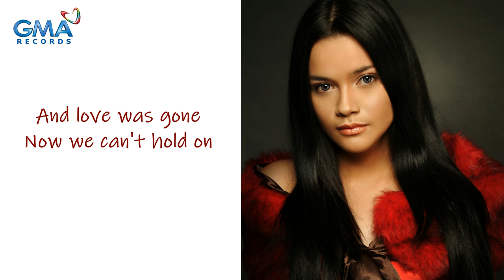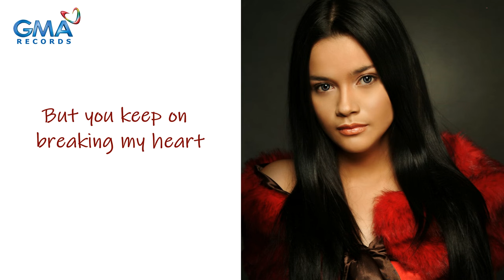In The Name Of Love | Yasmien Kurdi | Official Lyric Video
Performed by Yasmien Kurdi
Composed by Jimmy Antiporda
Published by JAM Creations